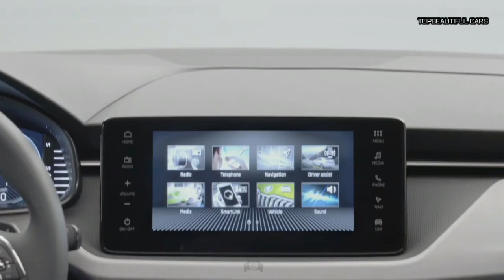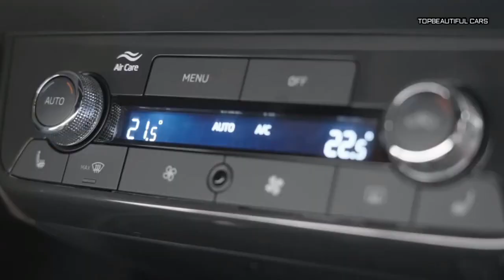2024 Skoda Scala Reveal Exterior Interior and Driving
2024 Skoda Scala
2024 Skoda Scala
2024 Skoda Scala